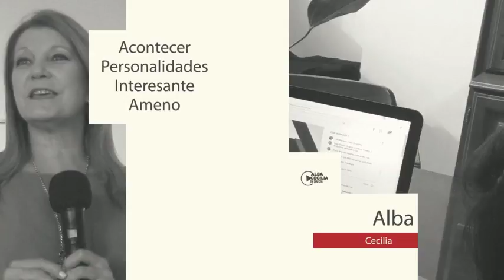Alba Cecilia En Directo - Entrevista a Francisco Valencia - Bloque 1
El presidente de la organización Codevida, Francisco Valencia, fue entrevistado por la periodista Alba Cecilia Mujica a través de su programa Alba Cecilia En Directo y analizó la situación de crisis humanitaria que se vive en Venezuela.